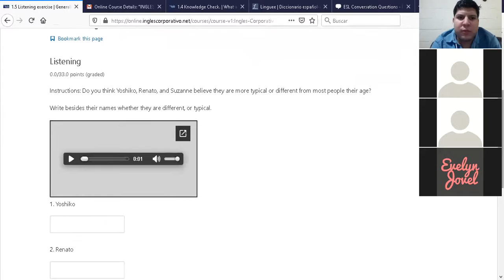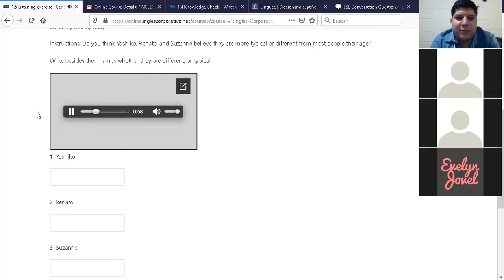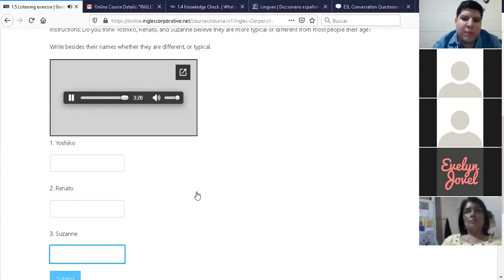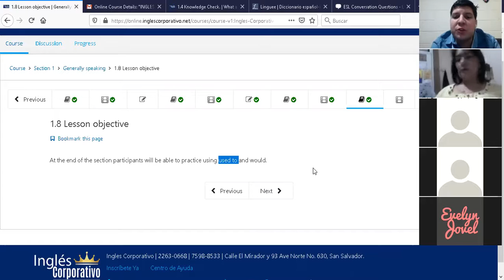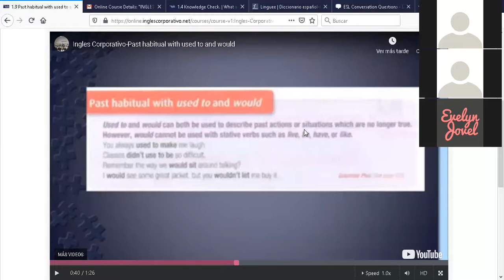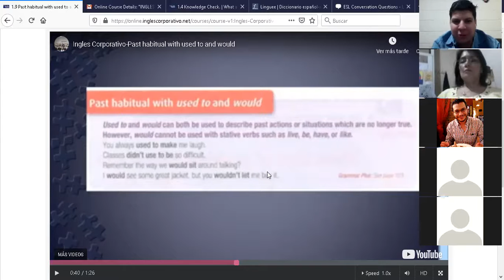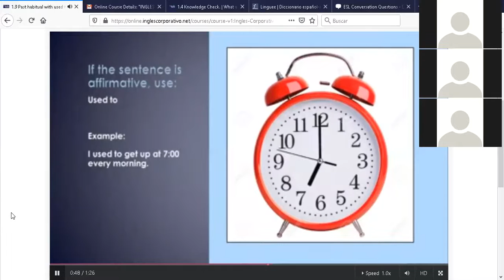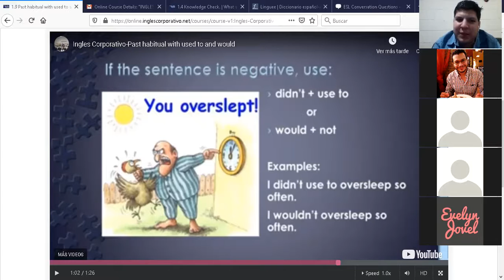Ingles Corporativo-A3-01-8-9-PM-01-30-20 Past habitual with used to and would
A3-01-8-9-PM-01-30-20 Past habitual with used to and would